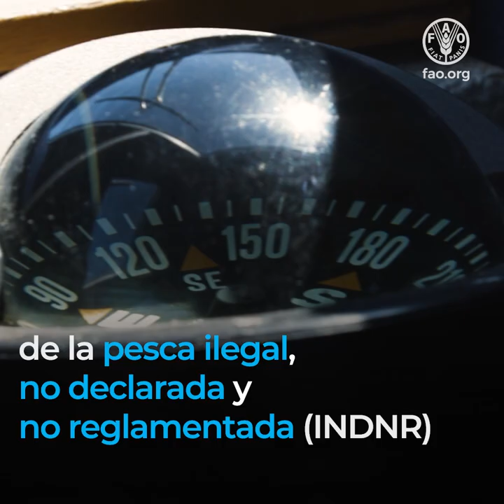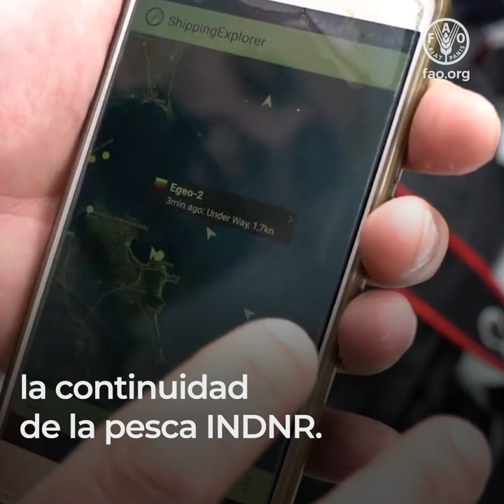Directrices voluntarias para los transbordos